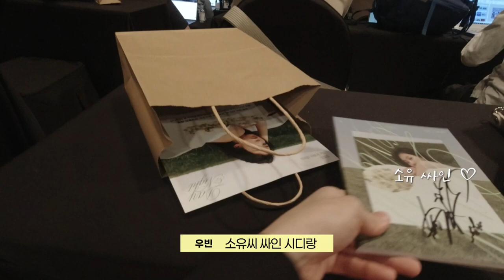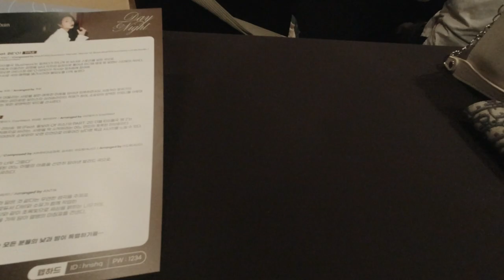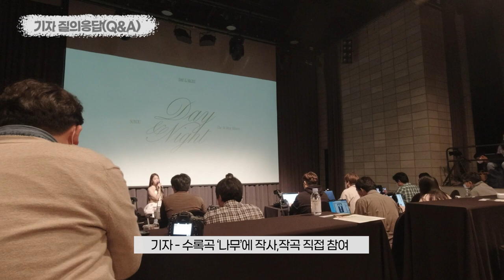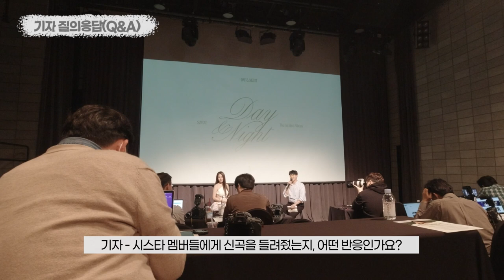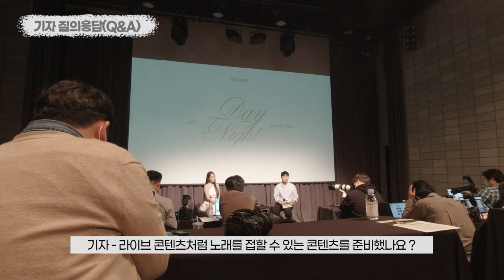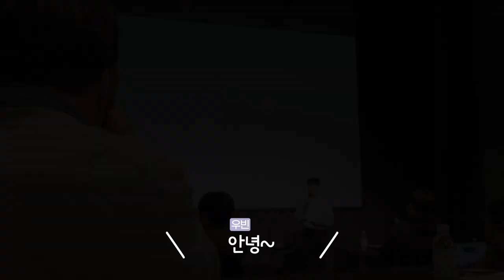'62kg' 소유 체중 감량 성공? '깜짝' 파격 패션 ...이번엔 정용화·비오랑 콜라보! 라인업이 페스티벌급 ㄷㄷ｜우빈의 현장취재